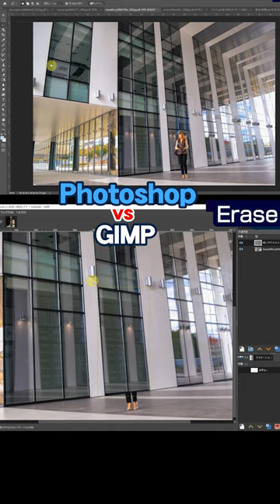【GIMP vs Photoshop】Automatically erase unnecessary items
▼Amazon：おすすめのGIMPガイドブック
🔽 電子書籍版